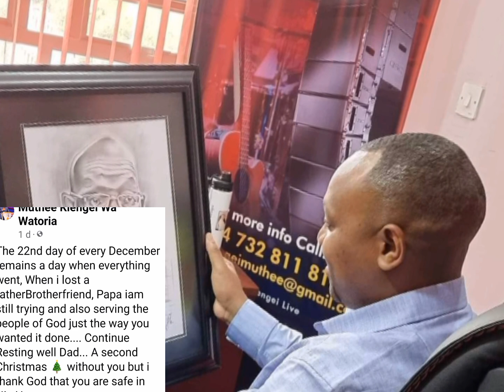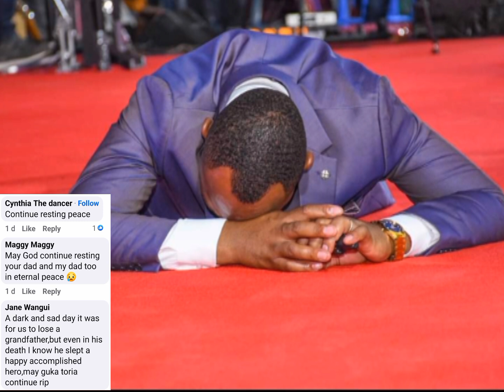WOI😢I CAN'T STAND THIS😭😭MUTHEE KIENGEI RUO RWA NGORO NA GÛITA MAITHORI MA KÎEHA🤔